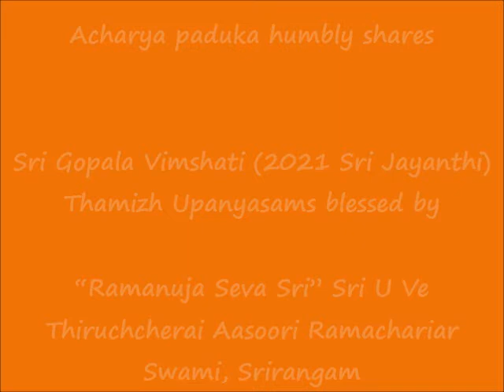20 - slOkA 19 - ஸ்ரீ கோபால விம்ஶதி (Sri Gopala Vimshati) - Thamizh Upanyasam - 2021 Sri Jayanthi